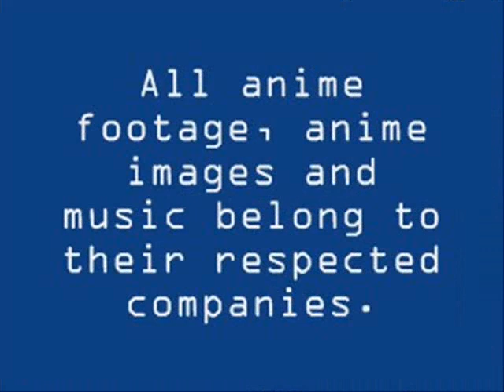WIYA? Kite: Liberator Review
From the director of the controversial Kite, comes a spin-off sequel to the Kite series. Monaka, an average school girl turned hired assassin will take on an enemy that is different from the others she has taken on, a human turned monster who is her father.

#92 - Top Favorites (Today) - Film & Animation - Australia